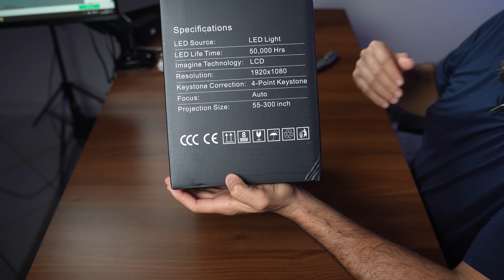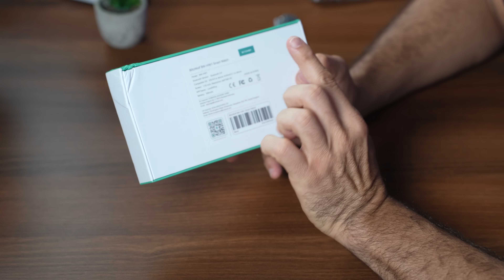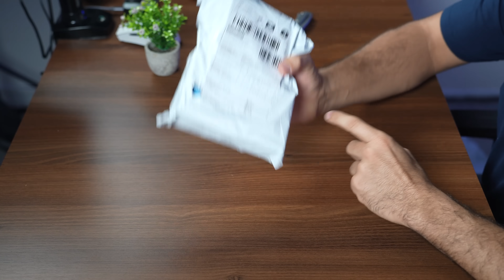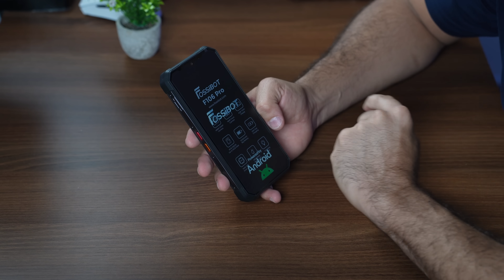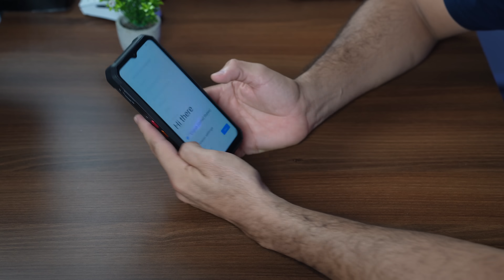SUPER UNBOXING DE IMPORTADOS #99 COM VÁRIOS ITENS COM ESTOQUE NO BRASIL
ONDE COMPRAR ESTES ITENS:
Projetor RD829
Dissipador De Calor para celular
Câmera ASECAM

Smartwatch Blitzwolf HW1
Cupom: BGHW1377
Taxa que paguei: R$53

Tripé Magsafe Ulanzi
Suporte De Filtro De Café
Bermuda Masculina
Fossibot F106 Pro